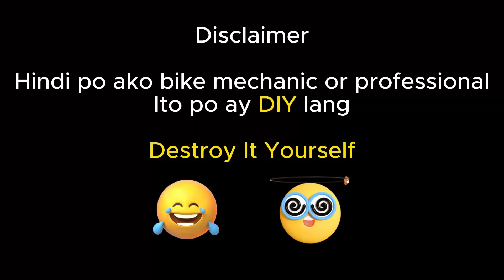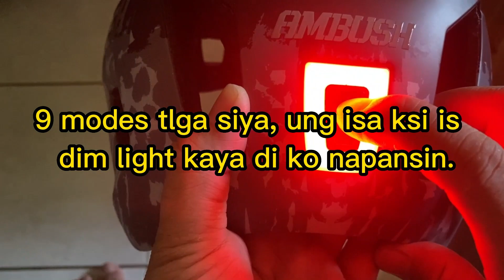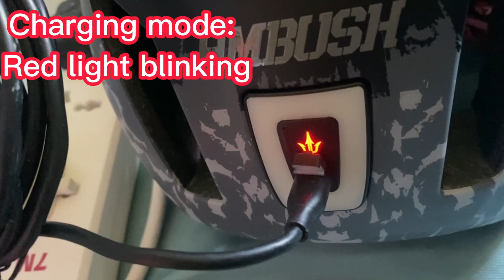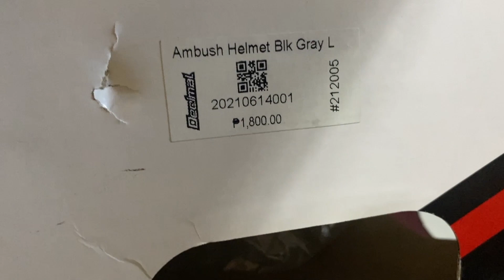WEAPON AMBUSH HELMET | UNBOXING | REVIEW | TREK MARLIN 6 2022